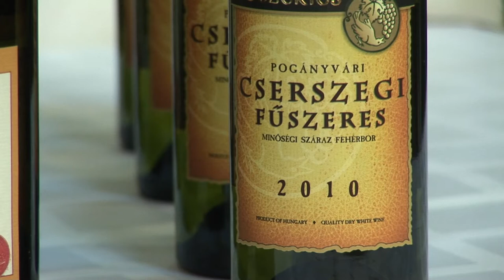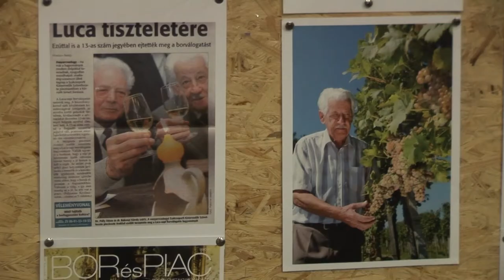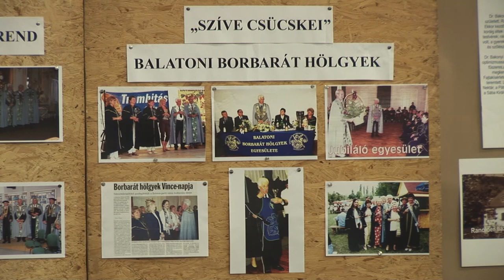Bakonyi Károly emléknap 2011.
„Hinni kell. Hit nélkül semmihez sem szabad kezdeni"- mondta Dr. Bakonyi Károly, a tavaly elhunyt neves szőlőnemesítő. A „cserszegi fűszeres atyja" tiszteletére rendeztek emléknapot Károly-napon, Cserszegtomajon, ahol megszületett ez a fagytűrő fajta jó ötven évvel ezelőtt.

Károly-napon rendezték meg a Dr. Bakonyi Károly emléknapot Cserszegtomajon. Ezen a településen található a keszthelyi egyetem szőlészeti kísérleti telepe, ahol az 1960-as évek elején az Irsai Olivér és a Tramini keresztezéséből megszületett egy új szőlőfajta, a Cserszegi fűszeres, mely jó húsz évvel később lett államilag elismertfajta. Azóta nemcsak hazánkban ismert, hanem külföldön is. 1998-ban például Angliában az "Év fehérborává" választották.
A fűszeres zamatú, illatos bor legkiválóbbjai napjainkban nemcsak a Balaton mellől, hanem többségében az Alföldről származnak. Soltvadkerten rendezik meg évről-évre az Országos Cserszegi Fűszeres borversenyt.
A megemlékezésen jelen volt Bakonyi Judit, Dr. Bakonyi Károly lánya is, aki azon munkálkodik, hogy továbbvigye édesapja szellemi örökségét. Ennek első lépéseként december 22-én,
Dr. Bakonyi Károly születésének 90. évfordulóján emléktáblát avatnak annak a keszthelyi háznak a falán, ahol évtizedekig lakott.
A későbbi tervek között pedig szerepel egy mellszobor felállítása, és egy emlékszoba létesítése is. Cserszegtomajon pedig hamarosan egy utca is őrzi majd a szőlőnemesítő nevét.

Keszthelyi Televízió -- Keszey Ágnes